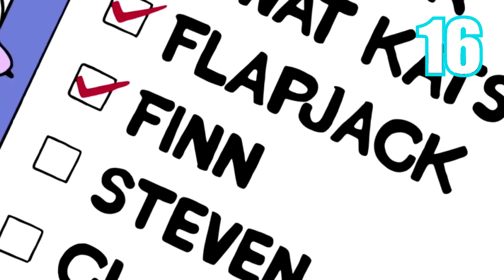19 Curiosidades Que No Sabias De Finn En Hora De Aventura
Ahora te muestro 19 Curiosidades Que No Sabias De Finn En Hora De Aventura.